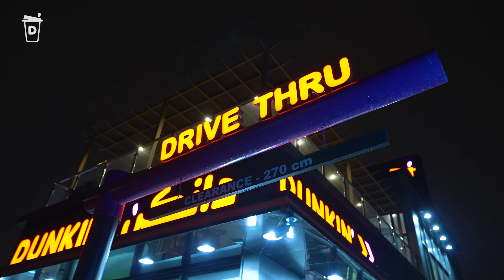Dunkin Eid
في إطار التعاون مع شريك نجاحنا دانكن سعدنا بتنفيذ هذا العمل.

In joined efforts with our success partner dunkin we’re delighted to produce this project